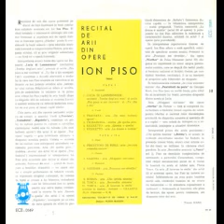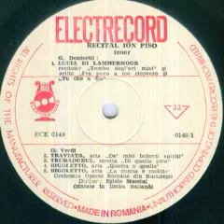Ion Piso-Recitativul "Tombe degl'avi miei“ (din opera "Lucia Di Lamermoor")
Muzica(Music by): Gaetano Donizetti
Orchestra Operei Romane din Bucuresti dirijata de(Bucharest Romanian Opera Orchestra conducted by): Egizio Massini